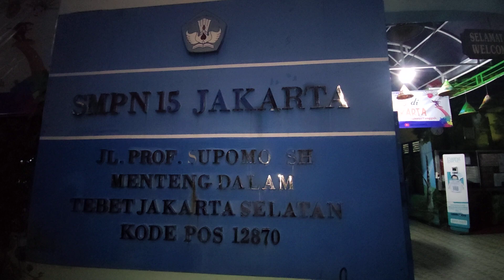Pintu Mobil terkunci saat memanaskan mesin Hyundai H1 Tahun 2012